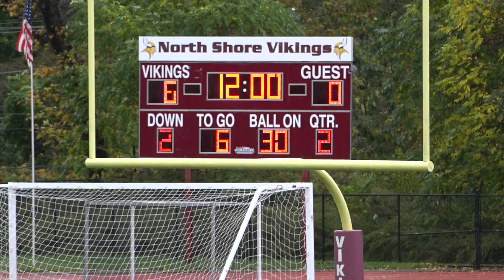Junior Varsity 10-22-16